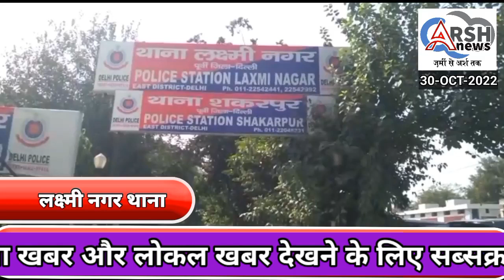लक्ष्मी नगर मेट्रो स्टेशन के पास से एक ऑटो लिफ्टर को गिरफ्तार किया लक्ष्मी नगर थाने की टीम ने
ऑपरेशन सुदर्शन के तहत लक्ष्मी नगर मेट्रो स्टेशन के पास से एक ऑटो लिफ्टर को गिरफ्तार किया लक्ष्मी नगर थाने की टीम नेarsh